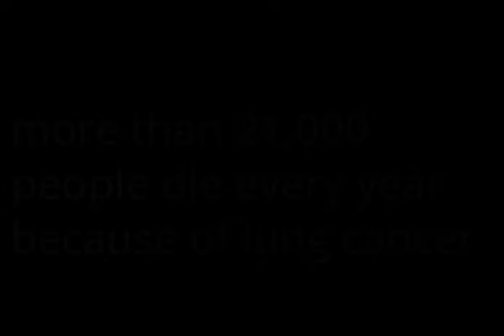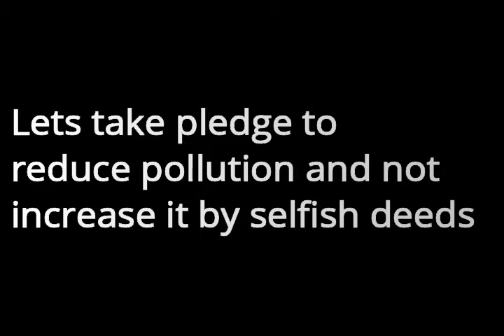MUST ! watch this before before burning crackers this diwali !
Hello guys Naynamo here with another video. happy diwali to all of you. your choice people...do or die